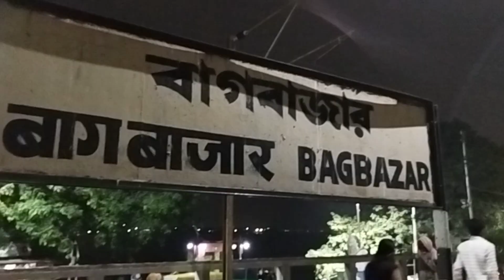The Mother's House| Bagbazar Maayer Bari |Mayer Ghat |Mayer ghat Bagbazar. Bagbazar ghat, Ganga ghat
হুগলি নদীর তীরে বাগবাজার ঘাট পুরাতন। ব্রিটিশ ইস্ট ইন্ডিয়া কোম্পানির প্রারম্ভিক সময়ে, কালো জমিদার গোবিন্দরাম মিত্রের পুত্র রঘু মিত্র এবং একসময় কলকাতার অন্যতম ধনী এবং প্রভাবশালী স্থানীয় বাসিন্দাদের নামানুসারে এটিকে রোগো মিটারের ঘাট বলা হত। বাগবাজার ঘাট হল ভারতের কলকাতায় হুগলি নদীর তীরে অবস্থিত একটি বিখ্যাত ঘাট (নদীতে নেমে যাওয়া ধাপগুলির একটি সেট)। এটি উত্তর কলকাতার বাগবাজার এলাকায় অবস্থিত এবং এটি শহরের প্রাচীনতম ঘাটগুলির মধ্যে একটি। বাগবাজার ঘাট পর্যটক এবং স্থানীয়দের জন্য একইভাবে একটি জনপ্রিয় স্থান এবং এটির 18 শতকের একটি সমৃদ্ধ ইতিহাস রয়েছে। এটি ব্রিটিশ ঔপনিবেশিক যুগে নির্মিত হয়েছিল এবং কলকাতায় আগত নৌযান ও জাহাজের অবতরণ স্থান হিসেবে ব্যবহৃত হত। ঘাটটি তার সাংস্কৃতিক গুরুত্বের জন্যও পরিচিত, কারণ এটি একসময় অনেক ধর্মীয় ও সাংস্কৃতিক অনুষ্ঠানের স্থান ছিল। কলকাতায় প্রতি বছর পালিত বিখ্যাত দুর্গাপূজা উৎসবটি 18 শতকে বাগবাজার ঘাটে উদ্ভূত হয়েছিল বলে জানা যায়। বর্তমানে, বাগবাজার ঘাট কলকাতার একটি অপরিহার্য ল্যান্ডমার্ক হিসেবে রয়ে গেছে এবং এটি পিকনিক, নৌকায় চড়া এবং দর্শনীয় স্থান দেখার জন্য একটি জনপ্রিয় স্থান। দর্শনার্থীরা হুগলি নদীর অত্যাশ্চর্য দৃশ্য উপভোগ করতে পারেন এবং বাগবাজার কালী মন্দির এবং রবীন্দ্র ভারতী যাদুঘরের মতো কাছাকাছি আকর্ষণগুলি ঘুরে দেখতে পারেন৷